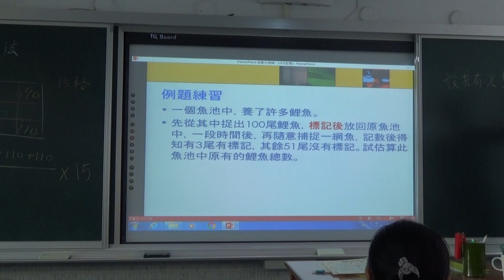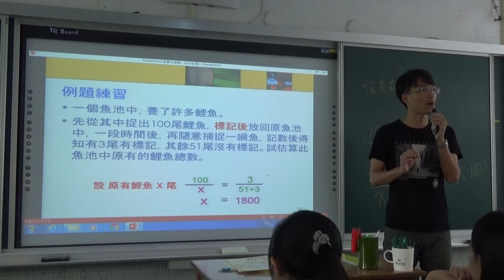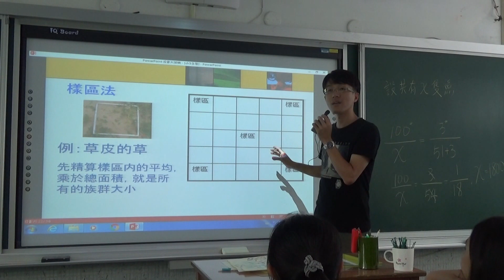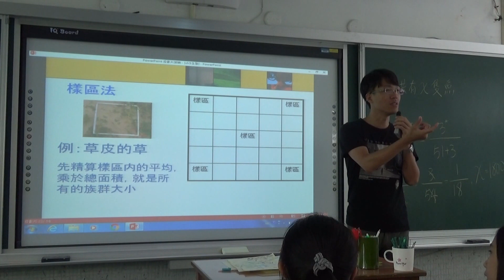國一下生物5-1捉放法例題演算